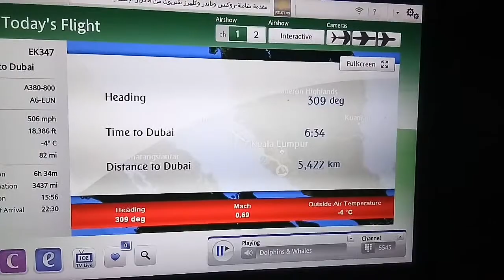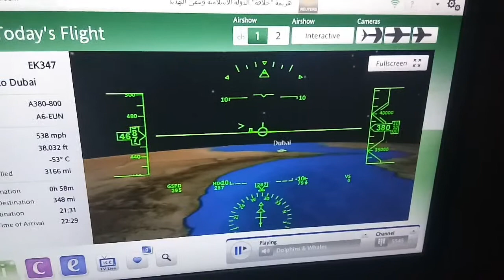Bermalam dalam pesawat KL - Dubai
Penganjuran seminar Bahasa Melayu di kota Frankfurt German.